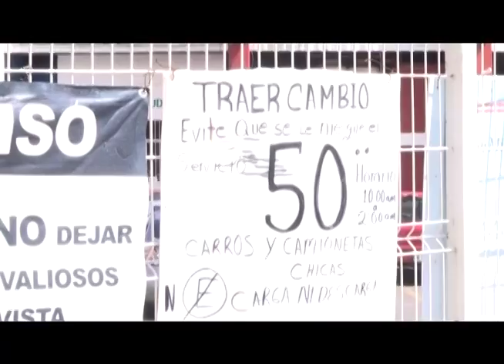Caros y sin regulación, estacionamientos de la Fenaza